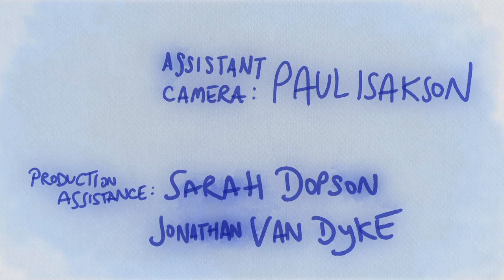52 Ways to Break Up: #36- Bad Timing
It's no one's fault. It's just...

52 Ways to Break Up
Breaking your heart every Tuesday.

Credit track:
"Anywhere" by Neha

Created by Megan Rosati
Directed by Will Lamborn